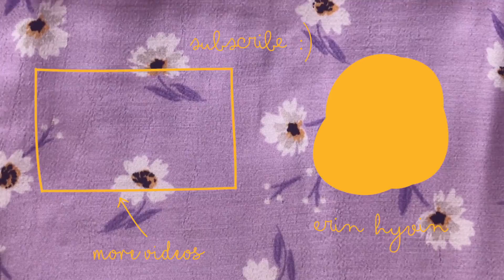Sinéad O'Connor - All Apologies (Nirvana) (cover by Erin Hyvin)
Hi everyone,
I've been wanting to do a cover of this Nirvana song for a while. I was inspired by the version that Sinéad O'Connor made in 1994.

I hope you guys enjoy it. I will be posting more covers soon.

Instruments: acoustic guitar & voice